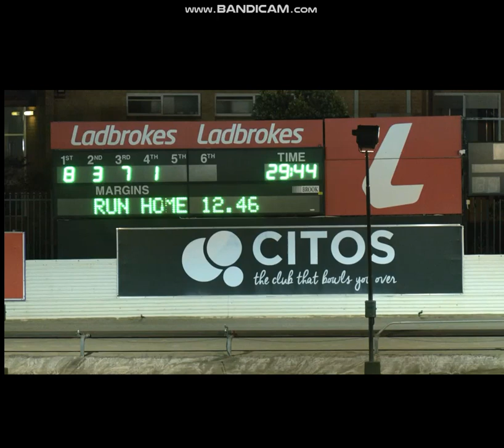2024 Dapto Megastar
The Frank Hurst Trained Good Odds Cobber Wins The $100,000 Dapto Megastar From Box 8 At Dapto Showgrounds Last Night.